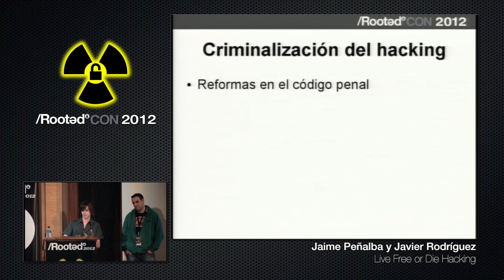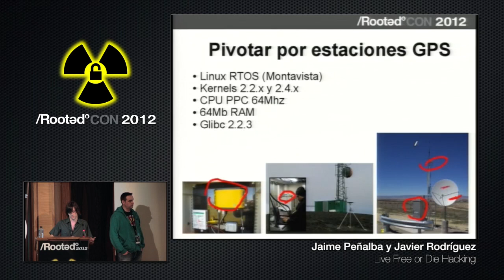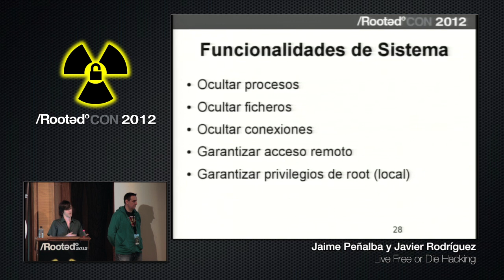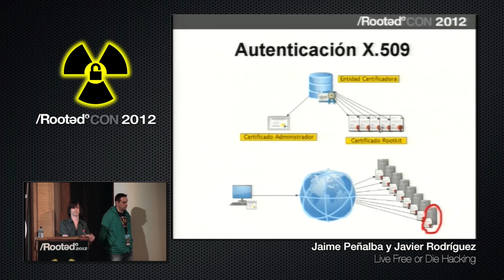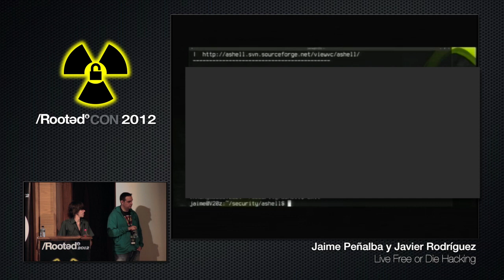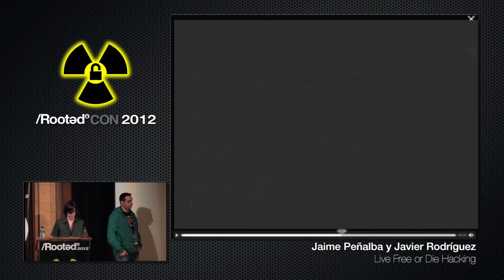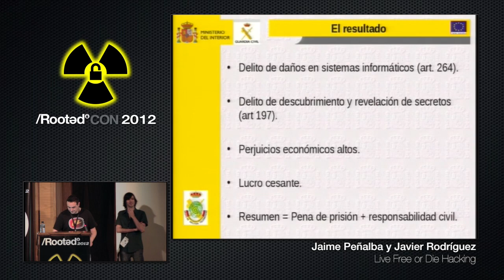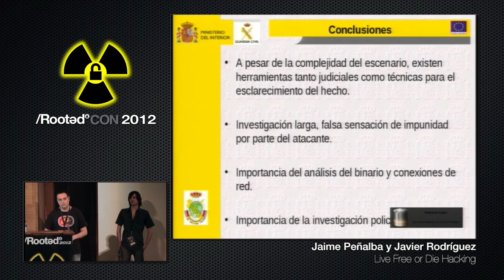Jaime Peñalba & Javier Rodríguez - Live Free or Die Hacking [RootedCON 2012 - ESP]